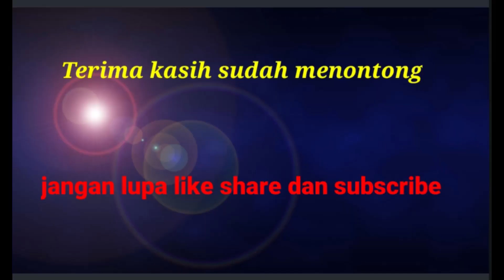sedikit orang yang tau cara pasang rel bawah pagar dorong || pasang diluar tembok pakai besi beton